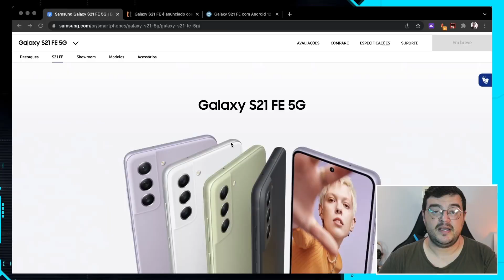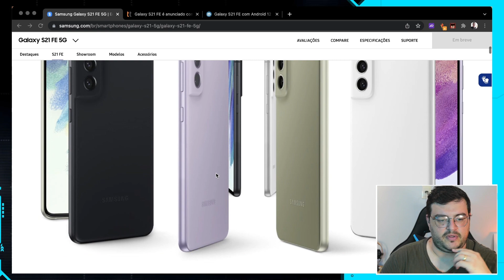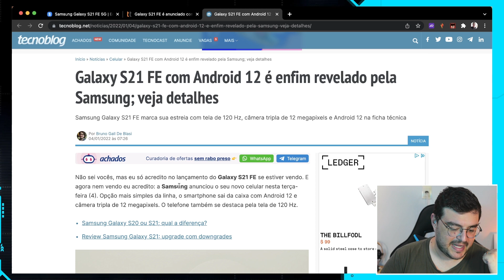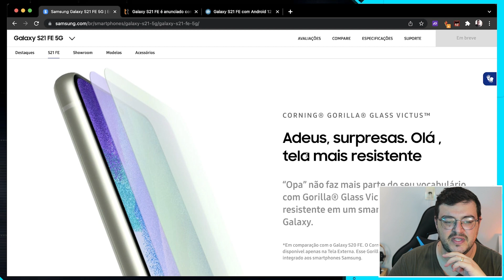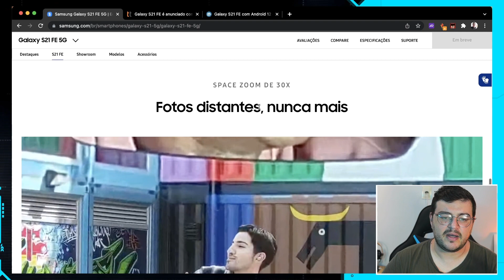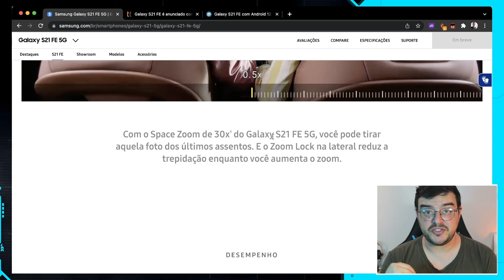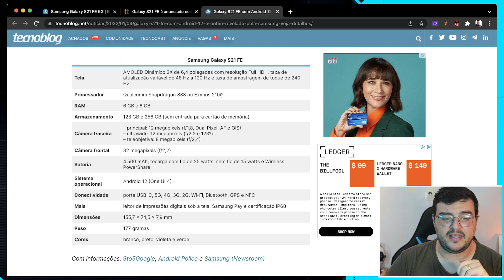SAMSUNG GALAXY S21 FE 5G VAI SER O SMARTPHONE DO ANO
SAMSUNG GALAXY S21 FE 5G VAI SER O SMARTPHONE DO ANO e eu explico o porque nesse vídeo!